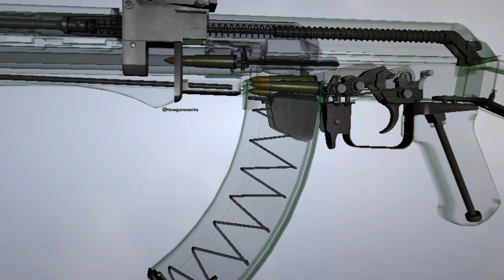Ak-47_lifestyle The Weapon of war and piece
Ak_lifesty47le The Weapon of war and piece ‎@Knowledgegun.._

love youtube team